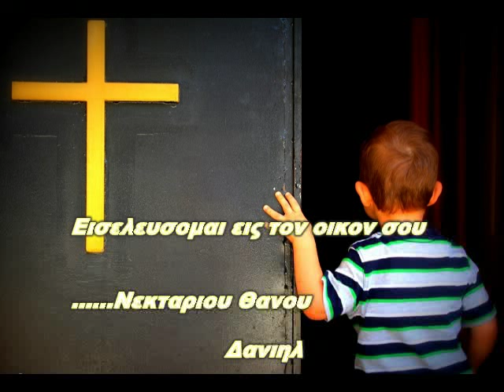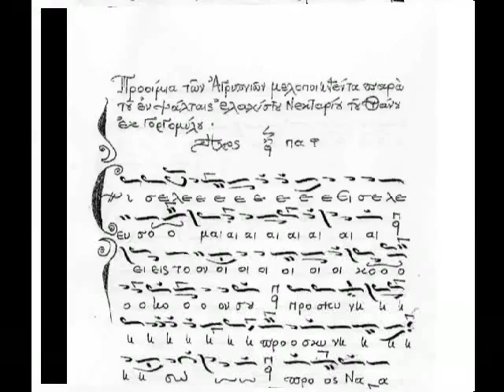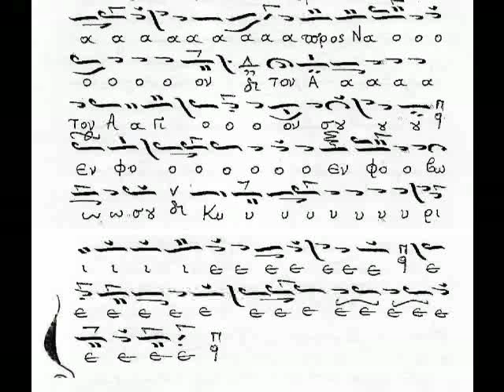Εισελευσομαι εις τον οικον σου α΄ ηχος Νεκτ. Θανου .. Δανιηλ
Απο αγρυπνια που εγινε στην μνημη του αγιου Θεοδωρου του Τηρωνος  το ΄΄ΕΙΣΕΛΕΥΣΟΜΑΙ ΕΙΣ ΤΟΝ ΟΙΚΟΝ ΣΟΥ ΄΄σε ηχο πρωτο...Η συνθεση ειναι του πρωτοψαλτου μητροπολεως Πρεβεζης Νεκταριου Θανου!!Ας μου συγχωρησει ο συνθετης τα ατοπηματα...
Καραμπασης Δανιηλ